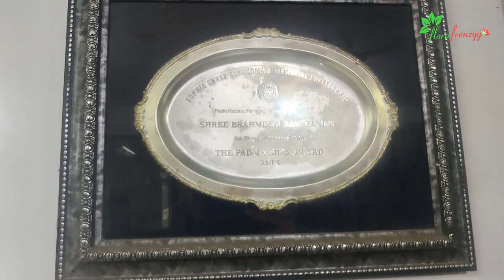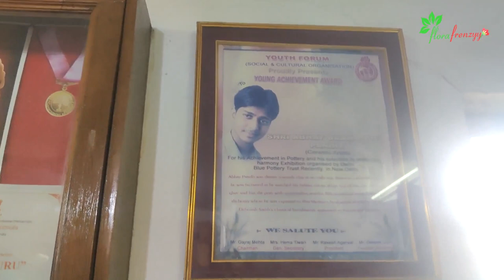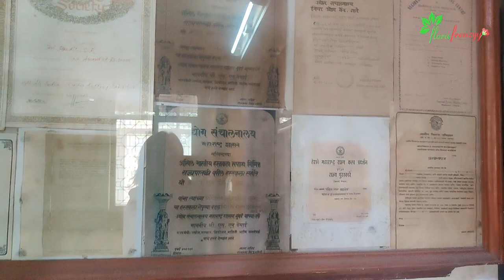Visit to Padma Shree Award Winner Brahmdeo Ram Pandit, Ceramic Art, World Famous Ceramic Artist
Ceramic Pot for bonsai plants made by Padma Shree Brahmdev Ram Pandit are very famous in India and abroad. I went to his home in Mumbai where he showed me his whole collection along with the process of making ceramic pots. It was a very good experience for me to meet him in person  and also to interact with him and his family.